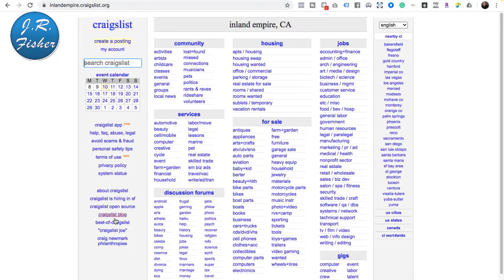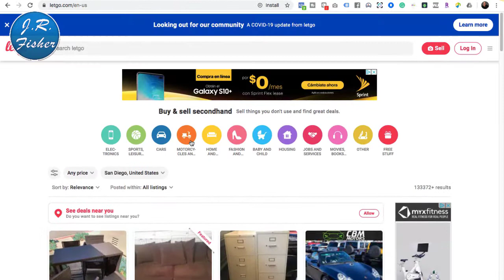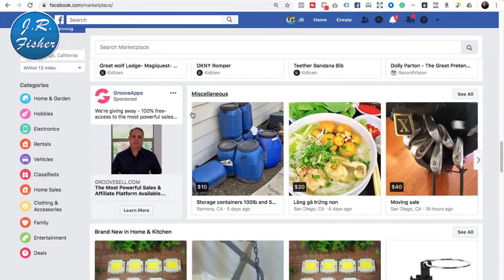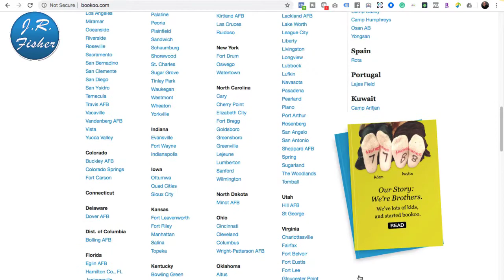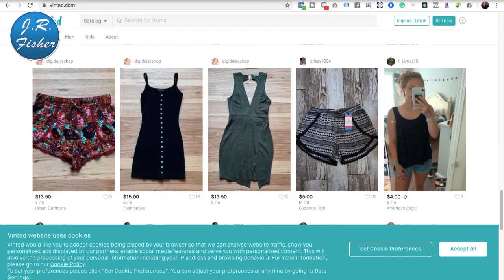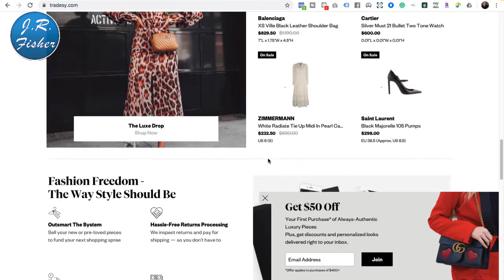📦Better sites to sell on than Amazon and eBay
Better sites to sell on than Amazon and eBay. So, you're selling on Amazon and eBay but you're getting crushed because you can't compete with these low prices, the fees are ridiculous, and you don't know what to do. Well, you've landed on the right video because I'm going to tell you what to do and I'm going to show you better places that you can sell your products. You can make more money, less hassle, & less competition.

I started selling in 2009 and there are a lot of other alternatives out there but eBay used to own the market it was where you had to be. Amazon was not even that big in 2009 and eBay was the place you want to sell your products but a lot of that has changed. I'd like to share with you my opinions on that in places that you can make some money. You don't have to pay these stupid fees and you don't have to lower your price to where you aren't making any profit.

Now, I prepared a list of other places where you can sell your products with less competition and low fees:

✅02:02 - eBid
✅02:45 - Craigslist
✅04:04 - letgo
✅04:30 - OfferUp
✅04:55 - Facebook Market Place
✅05:59 - Bookoo
✅06:40 - POSHMARK
✅07:24 - Vinted
✅08:04 - Tradesy

So many people are wanting to sell and maybe even used items. eBay has just become cost-prohibitive, the competition's too stiff, the prices are too low, and you just can't sell anything. I've noticed that a lot of these apps are going to more localized type sales where you can sell locally and make money. Some of them don't even charge fees like I just told you.

Check out some of these sites. Maybe you've got some sites in mind that you think are really good too. Please put those in the comments below. Let us know about those sites there too and tell us what the site is so that you can share with other people and maybe help them out.

Send packages to:
1 Chisholm Trail Rd. Suite #450